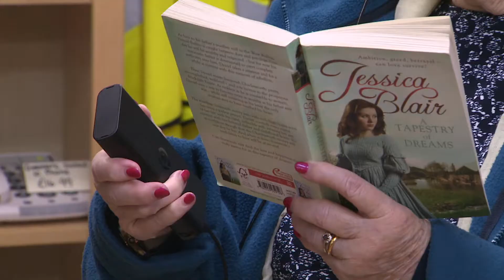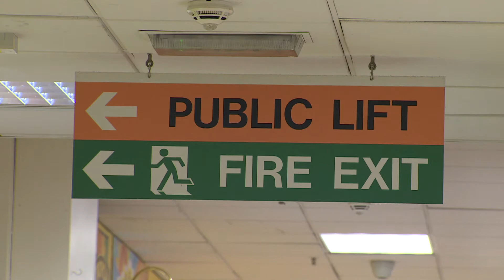ORCAM demonstration at the My Sight pop-up shop with ITV Central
Sight and Sound Technology came to the My Sight pop-up shop to demo the ORCAM; an intuitive wearable device with a smart camera designed to assist people who are visually impaired.

ITV Central news spoke with some of our service users about their experience with the new technology.